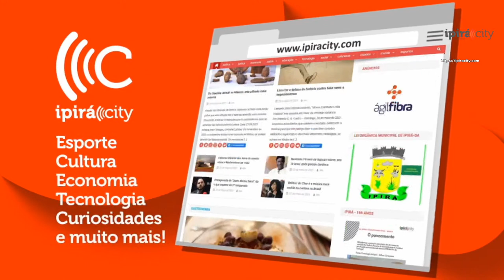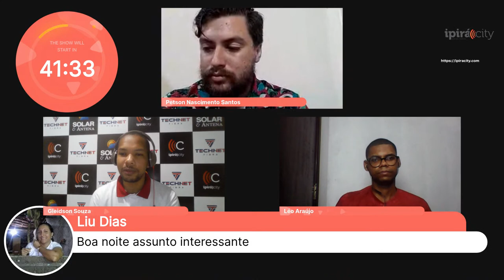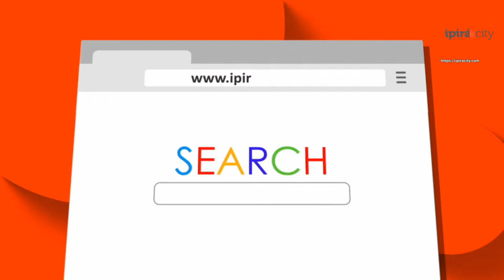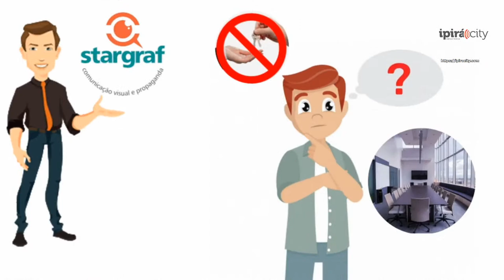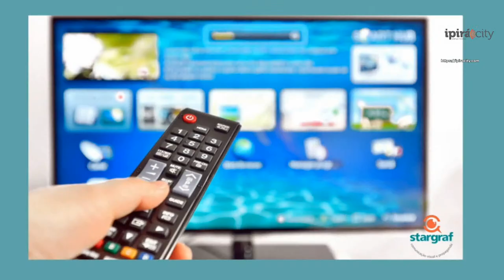Psicologia para tudo e para todos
Programa Bate Papo na City
Apresentação: Jorge Wellington e Gleidson Souza
Convidado: Petson Nascimento
Tema: Psicologia para tudo e para todos